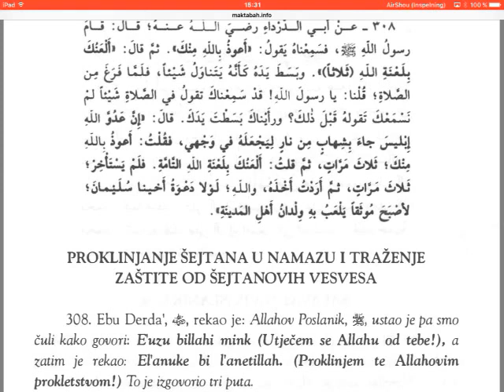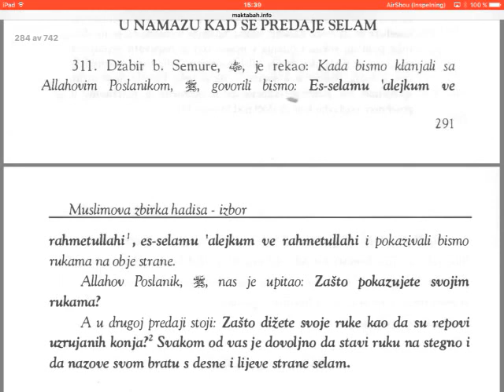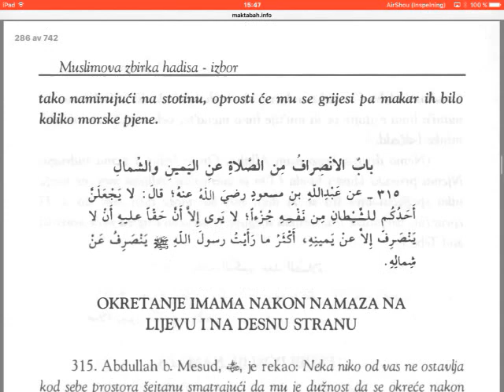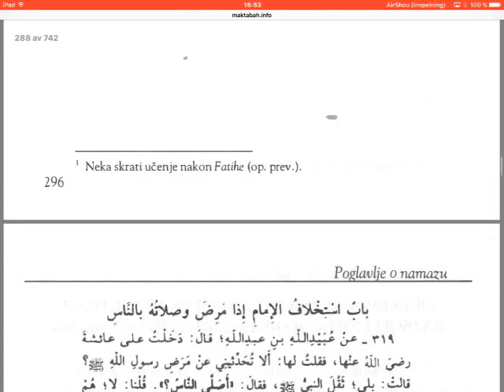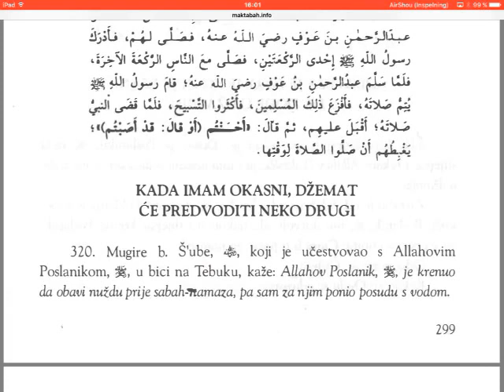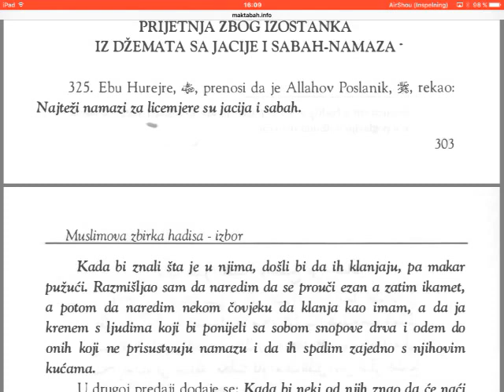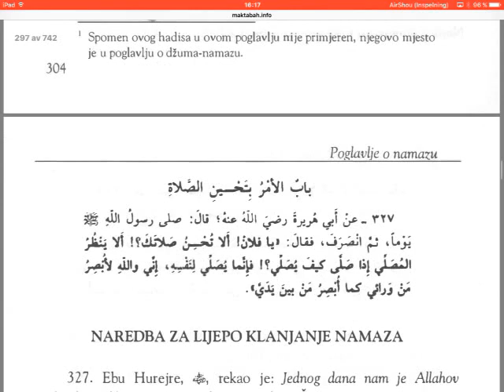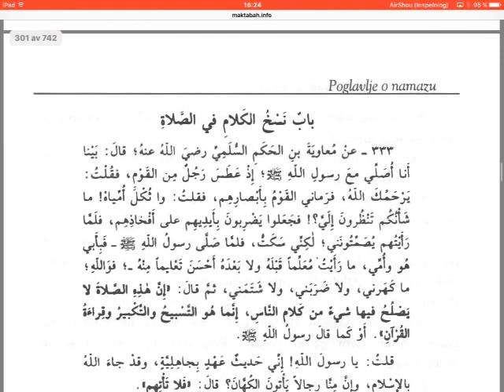Muslim, hadisi - skraćeno - (307-332) - 17 dio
Hadisi sa komentarom iz Muslimova Sahiha.